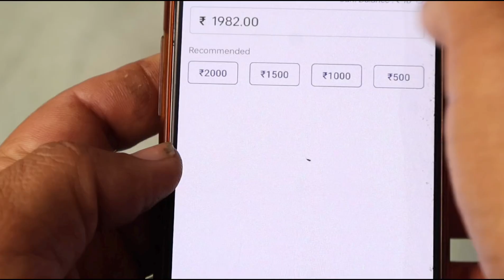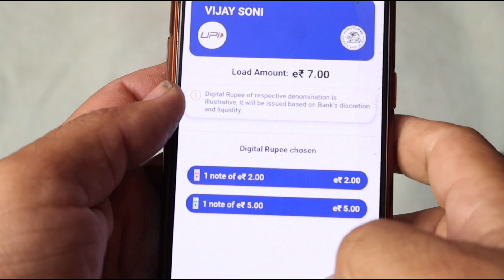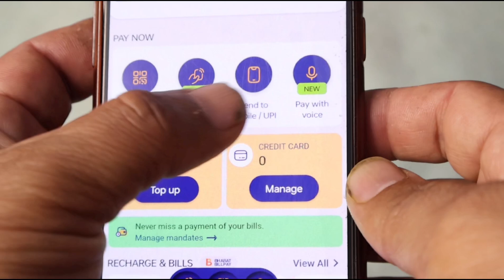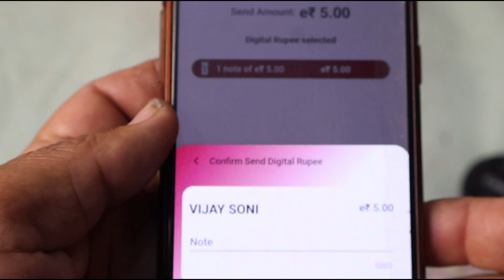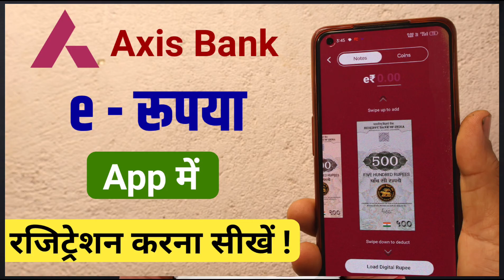UPI lite wallet vs Digital Rupee wallet which is best | UPI lite vs Digital eRupee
Friends is video mein meine UPI lite wallet or digital e-Rupee wallet ka comparison Kiya hai. Dono wallet mein paise kaise add kar sakte ?, Kaise send kar sakte hai?, Konsa wallet saral hai?, Or UPI lite wallet or digital e-Rupee wallet mein se konsa best hai video mein bataya gaya hai.

UPI lite wallet vs digital rupee wallet,
UPI lite wallet vs digital rupee wallet comparison,
UPI lite vs digital e-Rupee,
UPI lite vs digital e-Rupee konsa best hai,
UPI lite wallet vs digital rupee wallet konsa best hai,
UPI lite vs digital rupee which is best,
UPI lite wallet vs digital rupee wallet which is best,
Konsa best hai UPI lite ya digital rupee,
Konsa best hai UPI lite wallet ya digital rupee wallet,
e-Rupee vs UPI,
e-Rupee vs UPI lite,
eRupee wallet UPI lite wallet,
How to add digital rupee,
How to use RBI digital rupee wallet,
Digital rupee wallet kaise chalaye,

Hey guys if you like effort  then please...